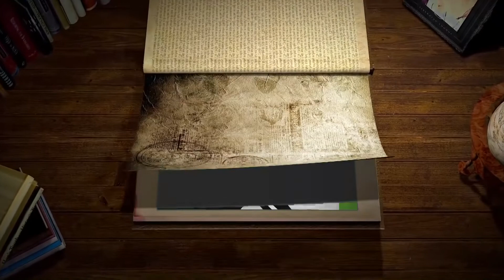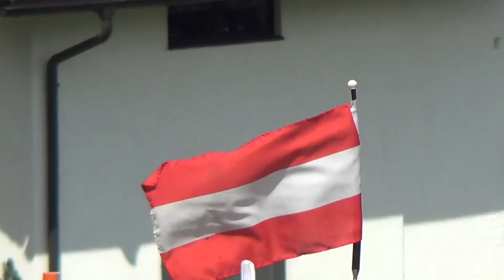Puch Freunde Steyrtal bei der Puch Attersee Rundfahrt 4 Juli 2020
Mit 20 Puchs zur Attersee Rundfahrt am 4 Juli 2020